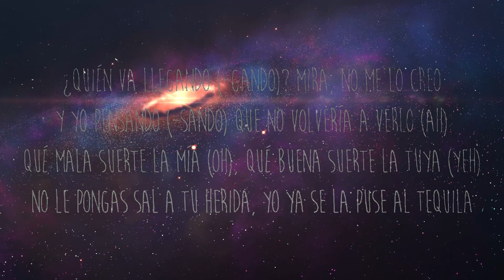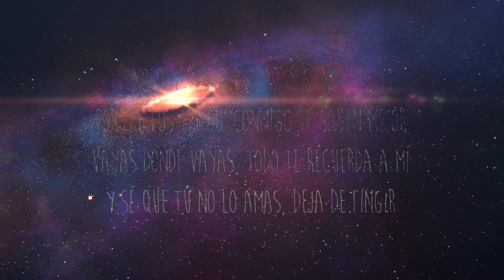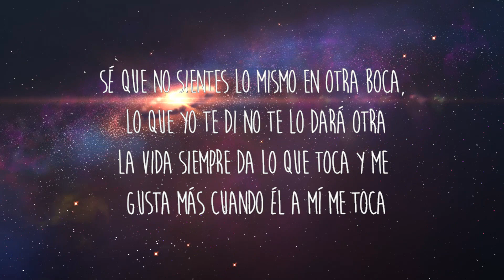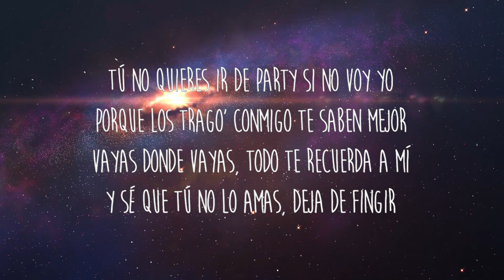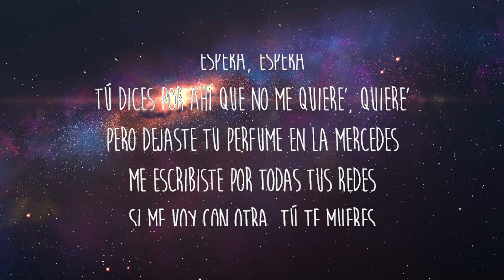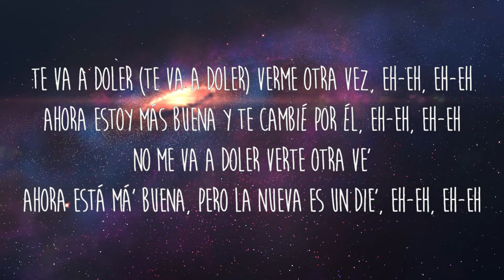Kim Loaiza - Te Cambie Por El ft. Omar Montes (Letra/Lyrics) | Groove Garden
Letra/Lyrics: Kim Loaiza - Te Cambie Por El ft. Omar Montes

[Intro: Kim Loaiza]
Kim Loaiza

[Verso 1: Kim Loaiza]
¿Quién va llegando (-gando)? Mira, no me lo creo
Y yo pensando (-sando) que no volvería a verlo (Ah)
Qué mala suerte la mía (Oh), qué buena suerte la tuya (Yeh)
No le pongas sal a tu herida, yo ya se la puse al tequila

[Coro: Kim Loaiza & Omar Montes]
Te va a doler (Te va a doler) verme otra vez, eh-eh, eh-eh
Ahora estoy más buena y te cambié por él, eh-eh, eh-eh
No me va a doler verte otra ve'
Ahora está má' buеna, pero la nueva es un diе', eh-eh, eh-eh

[Verso 2: Kim Loaiza]
(Kim Loaiza)
No vengas con esos cuentos que yo ya no te creo nada
No creí cuando me dijeron que tenías corazón de bandolero, pero
Sé que no sientes lo mismo en otra boca, lo que yo te di no te lo dará otra
La vida siempre da lo que toca y me gusta más cuando él a mí me toca
Por eso en tus mentiras no vuelvo a caer
Qué bueno que te fuiste, porque al irte llegó él
Sé que te da vergüenza decir que yo te boté
Presumes que no duele y me ruegas pa' volver

Ahora estoy más buena (Más buena) y te cambié por él, eh-eh, eh-eh
Ahora está má' buena, pero la nueva es un die', eh-eh, eh-eh

Una cosa es lo que cuentan y otra cosa es la verdad
Quiere que le haga de todo menos que la haga llorar (Llorar)
Hagamo' cosas de bandido'
Vamo' a comernos y mañana no' despedimo' (-dimo')
Tú no quieres ir de party si no voy yo
Porque los trago' conmigo te saben mejor
Vayas donde vayas, todo te recuerda a mí
Y sé que tú no lo amas, deja de fingir
Y me llama (Llama) y la desvisto (-visto)
Pero después siempre me deja en visto (Visto)
Está casada (-sada), lo mueve en TikTok (TikTok)
Y de su gistro yo me he vuelto adicto
Espera, espera
Tú dices por ahí que no me quiere', quiere'
Pero dejaste tu perfume en la Mercedes
Me escribiste por todas tus redes
Si me voy con otra, tú te mueres